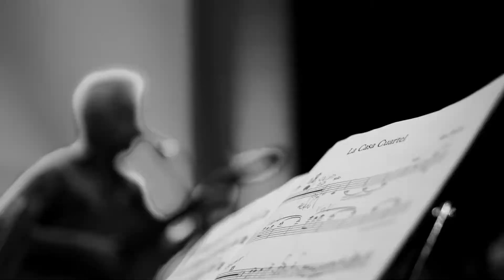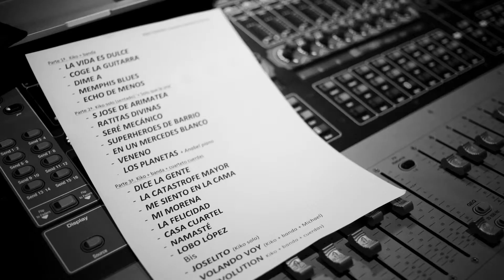Kiko Veneno "La casa cuartel" doble vivo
Realización: MIguel Rey